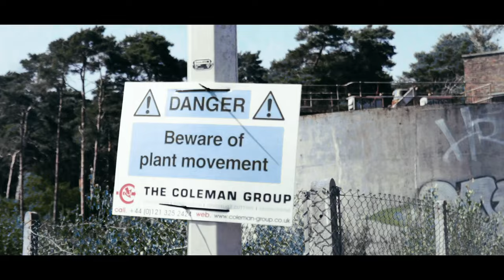#32 Elz - The Truth (Music Video)